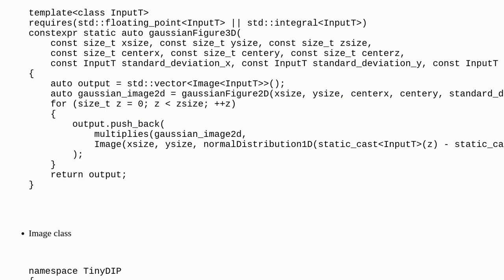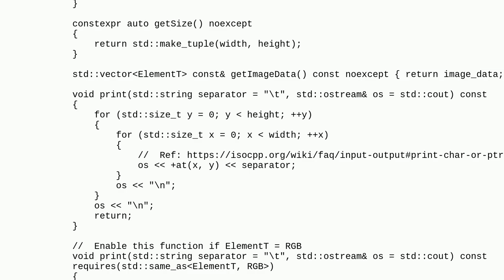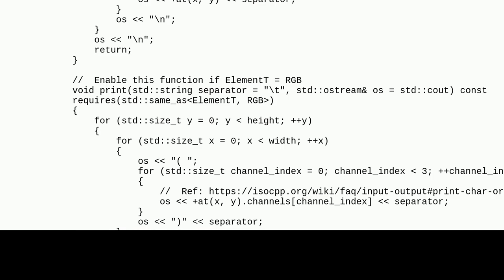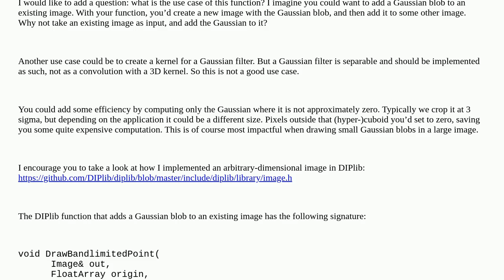Codereview: Three dimensional gaussian image generator in C++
Three dimensional gaussian image generator in C++

A special thanks goes out to the awesome community

  template c++ c++20 constrained-templates image